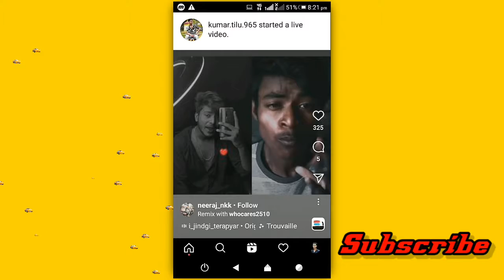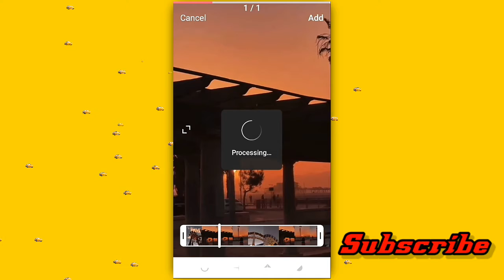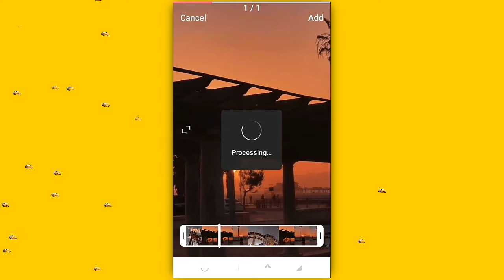How to make remix in instagram reels//Instagram reels par remix(duet) kaise banaye 2021.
Your Queries-

remix instagram.
How to make duet in instagram.

reels viral.

duet kaise banaye.

reels pe view kaise laye.
remix video kaise banaye.
how to make remix reels asan tarika by Dillip Gaud.

Dillip Gaud.

reels pe remix banaye sirf ek click me.

How to use remix on reels instagram easily/make duet on reels.

How to use instagram reels remix.

how to make remix step by step.

remix video.
tech news.
by manoj dey.